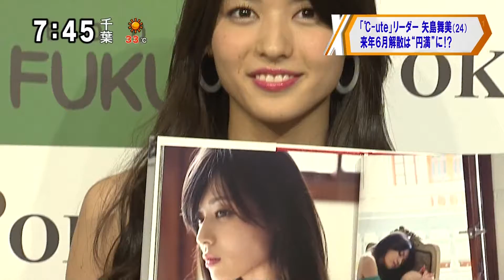℃-ute リーダー 矢島舞美(24) 9冊目のソロ写真集 来年6月解散は“円満”に？ [モーニングCROSS]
2016年9月1日(木) モーニングCROSS - エンタメCROSS
℃-ute 矢島舞美 写真集『ひとりの季節』発売記念イベント
【映像】矢島舞美（℃-ute）
【ナレーター】黒田治

【関連】時計・天気予報なしの公式動画 (720p)
矢島舞美℃-ute解散は全員一致！？